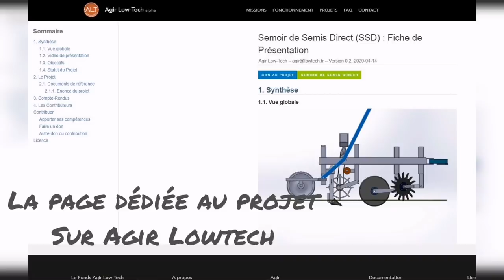Un semoir pour ne plus travailler le sol - Avenir Permaculture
Le semis direct sous couvert végétal est l'avenir de l'agriculture, il permet de garder un couvert permanent du sol et de semer directement dans la culture précédente sans travail du sol. Mais ces outils n'existent pour l'instant qu'à grande échelle alors que la technologie pourrait servir aussi aux petites structures et à l'agriculture vivrière partout dans le monde. C'est pourquoi nous avons lancé cette initiative avec Terre Paille et Compagnie et Agir Lowtech.
La permaculture agrège toutes les solutions pour un monde plus résilient et écologique, nous devrions avancer tous ensemble vers le semis direct même à plus petite échelle.

Nous avons besoin d'aide.

Pour soutenir cette initiative et proposer vos compétences ou un don (avec 60% de déduction fiscale):

Auteur et porteur du projet: Pascal Depienne

Musicien: Jef